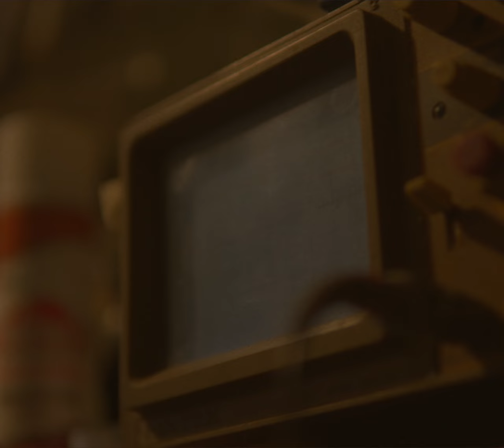SIESTA ROJA - La Siesta del Fauno y el Sello Rojo (Video Resumen)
“Todos los cuerpos escuchan y todos los cuerpos suenan.” Con este video que proyectamos en @ArtLabPro revivimos una noche inolvidable para Siesta Roja.

El sonido está en todos lados... en las hojas, en los troncos. Cada unx tiene un pedacito, todxs armamos nuestra propia verdad. El Sonido es una red.
“La electrónica permite despegarnos del centro de lo expresivo porque propone, con sus diferentes evoluciones, tipos de movimientos que son imposibles de recrear con el cuerpo o acústicamente”.

Siesta Roja comenzó como un proyecto de producción sonora que se extendió de manera orgánica a otros formatos y disciplinas.

Buscamos concretar producciones audiovisuales, residencias, workshops, y eventos en vivo con el objetivo de conectar distintos artistas sonoros y visuales.

Manto Bruma es uno de los frutos de esta exploración constante. Este mes se llevará a cabo en la Ballena Azul del @palaciolibertad con un equipo inmejorable y la curaduría de Marianella Baladán.

Gracias a todxs los que participan
, gracias al público por confiar

Coraje y ternura.

Coproducción con @siestadelfaunorecords2181
Dirección sonora por Outro y Ernesto Romeo